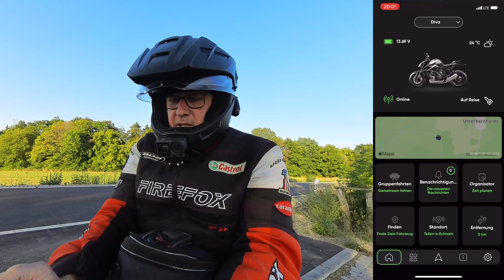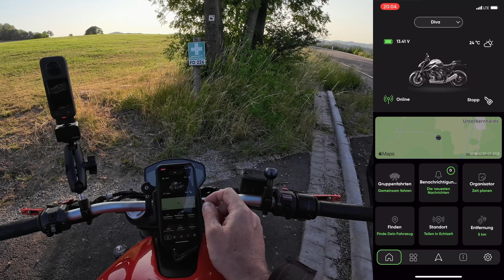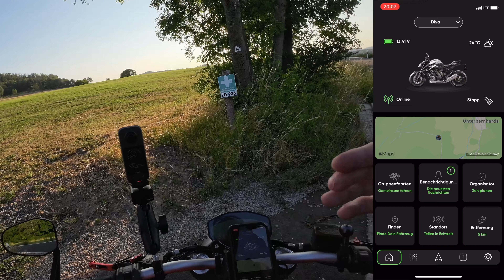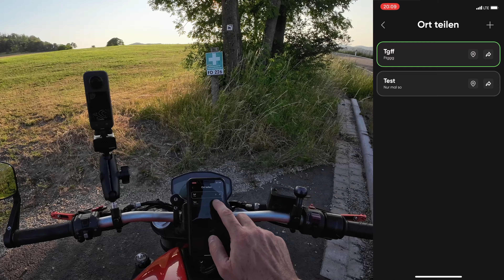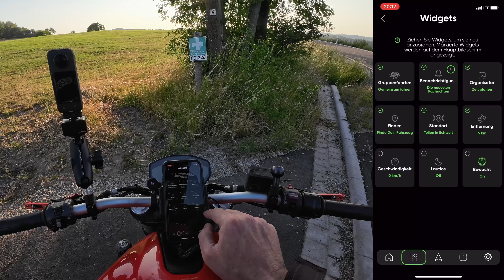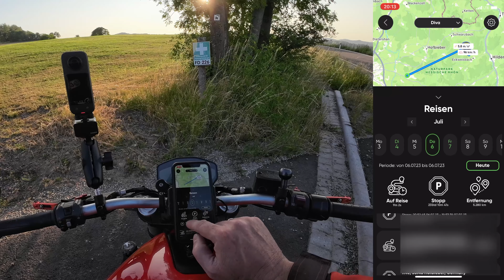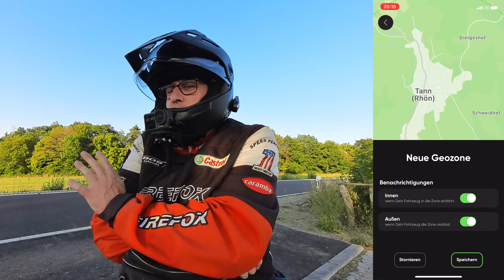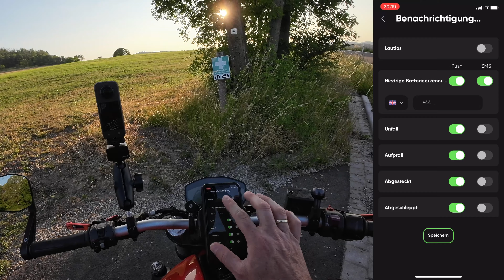SIZZAPP GPS-Tracker | #326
Heute teste ich mal den GPS Tracker von @Sizzapp. Neben der reinen Fahrtaufzeichnung werden unter Anderem auch Unfall- und Diebstahlmeldungen unterstützt. Und gerate letzteres scheint mir in letzter Zeit ein nicht unwichtiger Punkt zu sein. Ich sehe mir das gute Stück und die zugehörige App mal näher an.

00:00 - Intro
00:58 - Was ist SIZZAPP?
04:19 - Kosten und Abdeckung
05:21 - Stromverbrauch und Akku
07:48 - Überblick über die App und die Funktionen
23:04 - Fazit
24:33 - Outro

Für Tracking, Diebstahlmedlung und eCall - Notruf habe ich einen WingMan von RideLink im Einsatz
💰 WingMan bei Amazon

💰 DJI Osmo Action 3 Adventure Combo
💰 WKWZY DX-M02 - USB-C zu 3,5mm Klinke (TRS)
💰 Mikrofon: Rode Lavalier GO
💰 360° Kamera: Insta360 X3
💰 Powerbank: Anker PowerCore 10000 Redux
💰 Mikrofonadapter: RØDE AI-Micro
💰 Kabelloses Mikrofonsystem: RØDE Wireless GO II
💰 Ladebox: TELESIN Charging Case for RØDE Wireless GO/ GO II

Für mein Android Testgerät habe ich eine Lösung von Shapeheart im Einsatz bestehen aus:
Mit dem Code "RHONSCHRAT10" könnt ihr bei eurer Bestellung 10% sparen.

Ausstattung
💰 Helm: Schuberth E1
💰 Interkom: Sena 50R